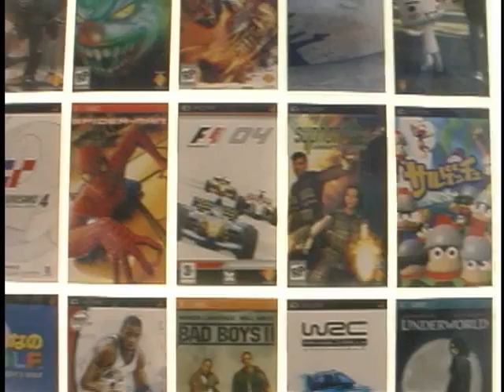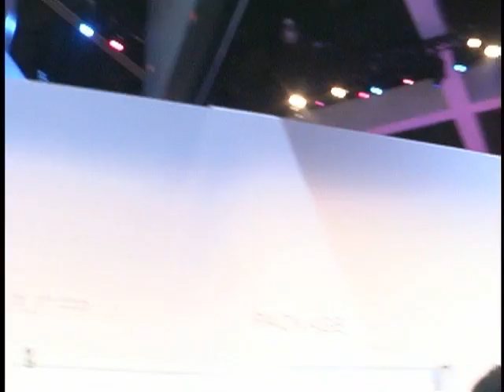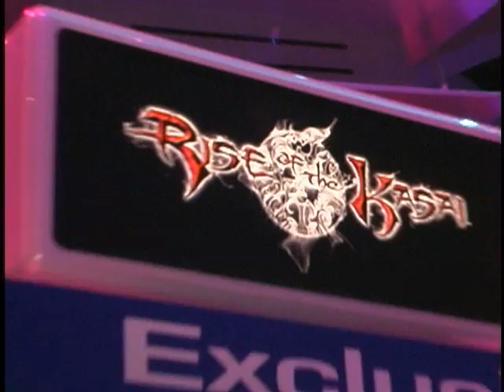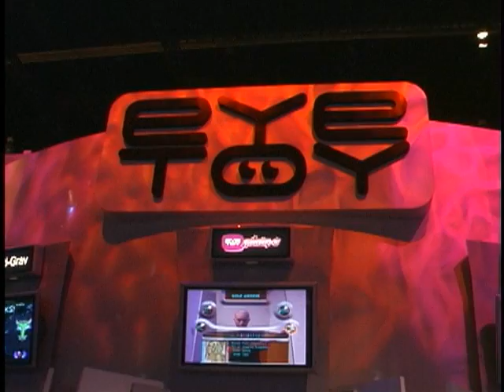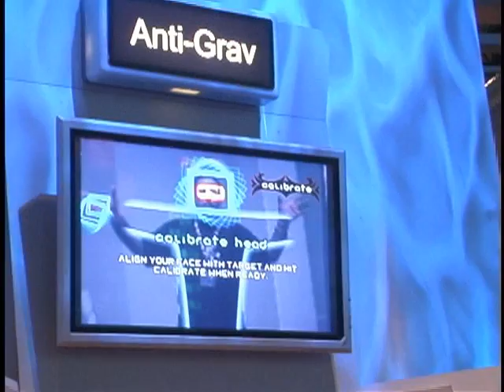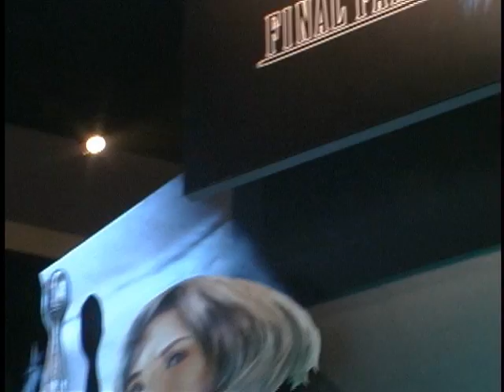Retro GAMESPOT - Sony Booth Tour E3 2004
A quick look at the Sony booth from E3 2004.